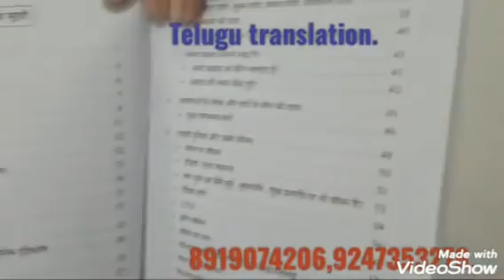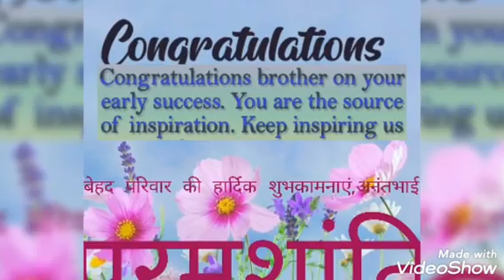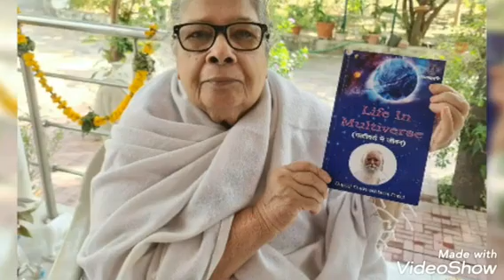3).మల్టివర్స్ లో జీవితం అనే పుస్తకములోని ప్రశ్నోత్తరాలు.600-live 3-1-22* by🌺అనంత్ మరియు సాక్షి🌺 దేవి